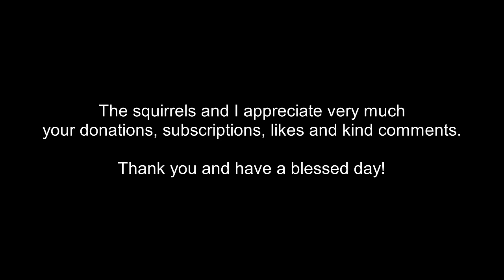I don't do this often, but it makes the squirrels happy